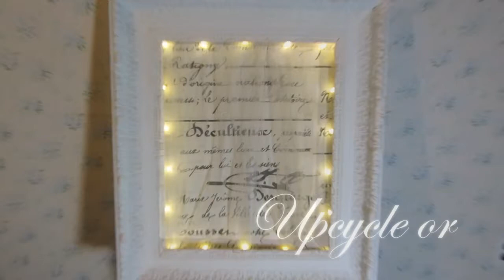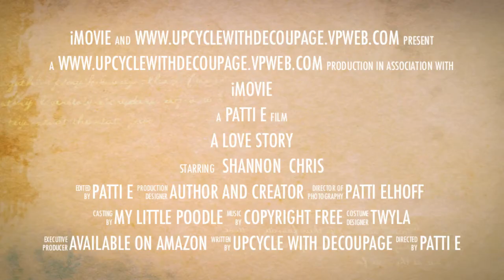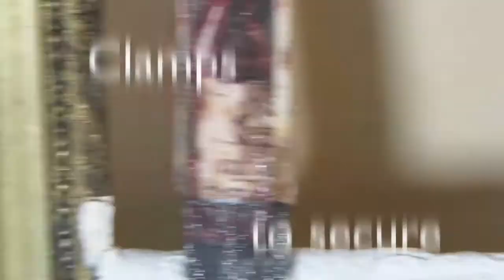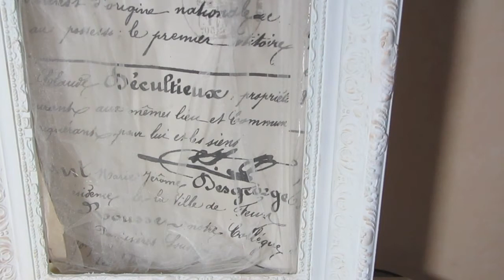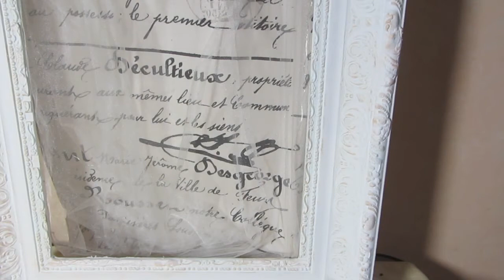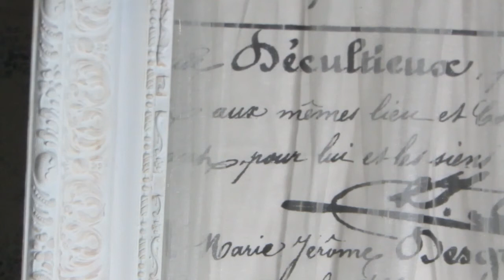Vintage Frame Tutorial Salvage Antique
Salvaged Frames, the perfect green craft! Anytime I can upcycle something, I'm on it! And this lovely unwanted frame was no exception. I'll show you what I did and provide a few links for you.
For one, there's a cool blog called Salvage Sister and Mister.
You may also want to try making your own chalk paint. I tell you how in this video but there's also a youtube video for it naturally! You can view that here
And if you would like to read all about chalk paints, which ones are on the market and reviews you can go to this page.